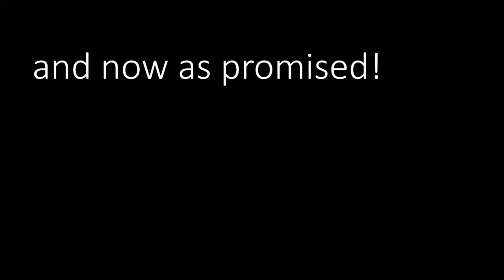STAR WARS: THE BAD BATCH season 2 (official trailer reaction), part 2 of 2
As promised, here is part 2 of our "comprehensive" (not really) coverage of the trailers to Andor and The Bad Batch season 2. This video focuses pretty much only on BB, though, with a few minor detours. :)
Selie and I deliver our expert analysis, hottest of hot takes, and try to look ahead and what may come in season 2--which is even harder for me since I have yet to watch season 1!
Fortunately, Selie knows all about Bad Batch, Clone Wars, Rebels, and more so she expertly guides me through my silly questions.

the opening theme music "Furry Toys" was provided by Tunetank.com

credit for the adorable wombat image on the opening goes to Dani Birch, who you can find more of here: